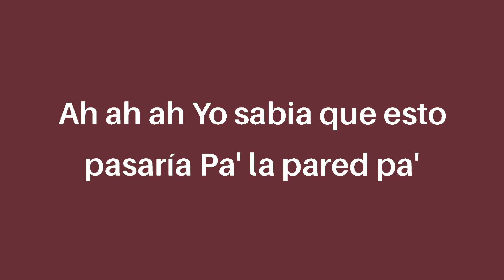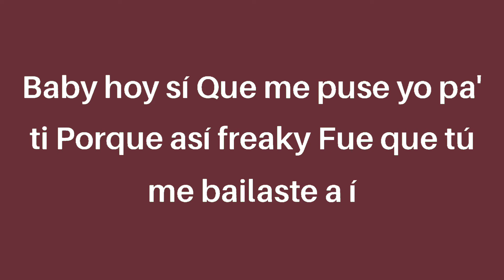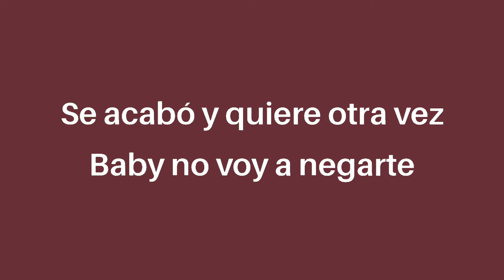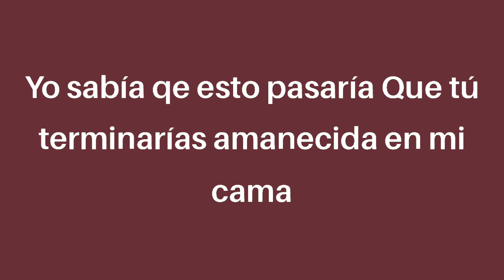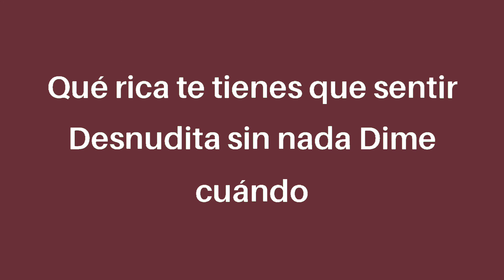Rauw Alejandro X Chencho Corleone X Kevvo feat. Bryant Myers X Lyanno X Dalex El Efecto Remix (letra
Rauw Alejandro X Chencho Corleone X Kevvo feat. Bryant Myers X Lyanno X Dalex
El Efecto Remix (letra/Lyrics)

Letra:
Baby hoy si…
La Nota ya le hizo efecto…

Porque asi freaky…
Ah, ah ahhh…
Yo sabia que esto pasaría…
Pa’ la pared, pa’ darte…

Porque tú me bailas así

Como si estuviéramos en la cama

Que rica te tienes que sentir
Desnu’ita sin nada

Dime cuando nos vamos a ir

Que se nos acaba el tiempo

Si vienes o lo dejas para luego

Kevvo
Kevvo
Kevvo

La nota ya hizo efecto, y estoy sintiéndola
Tirándole la labia, convenciéndola

Me cuenta su deseo, voy conociéndola
Le gusta el bellaqueo, esta bien dura, y esta rompiéndola

To’ el mundo mirándola
Esta bajo los efectos de la nota y sigo castigándola
Quiero la combi completa
El booty grande con las tetas

La nota me tiene directo y a ella la puso coqueta
Pa’ mi, que sin ropa tu te vez mejor
Envía fotos pa’ escogerte la ropa interior

Dalex

Si lo dejas para luego, pierdes
Ya dame la verde
Que quiero comerte
Con la champaña, también de la verde

Para convencerte
¿Yo que tengo qué hacer?

Dime si conmigo te vas

O si no vas a hacer na’

Pa’ no perder el tiempo
Si como tú bailas, lo haces

No esperemos más,
Yo quiero estar adentro

Baby, hoy si

Que me puse yo pa’ ti

Porque así, freaky

Fue que tú me bailaste a m
i

Moviéndote, twerking

De espalda te vi el g-string

I’m sorry, si fresqui-

To  me puse al verte así

Erótico se puso el encuentro entre tu y yo
Olvida si es lo correcto

Y el momento vívetelo
Si a mí, mami

Tú me permites fluir

Verás que fácil

Yo te llevo al éxtasis

No queda casi

Pa’ que cierren esto aquí

Ya estamos horney,

¿Qué es lo que hacemos aquí?

Esnu’ita sin nada

Ly
Ly

Ly

Yo no busco amor,
Y tu no quieres amarrarte
Los sentimientos no se comparten
Tu y yo en una esquina, shorty
Si te di duro, sorry
Es que ese booty vibra, prrrr baby más que una forty

Le gané…
Ven pégate
A la pared pa’ darte
Se acabó y quiere otra vez
Baby, no voy a negarte
Que quiero memorizarme tus mejores partes

Por eso yo te gané…

Ven pégate

Bryant, Bryant Myers

Tú y yo empezando a desvestirnos

¿Cómo será?
Será después, o sea ya mismo pasará

Siento que son compatibles nuestros signos, nena

Se nota que pa’ lo maligno eres buena

Hija de Lucifer
Ya te imaginé desnuda
Dime si vas a hacer que se cumpla
A la que pruebes una,
Va a pedir segunda

Y tampoco no se ve,

Hay poca luz.

Con ganas de saber como en la cama te ves tu

Si supieras lo que este efecto me provoca hacer,

Experimentar contigo varias poses

Yo sabía,

Que esto pasaría

Que tu terminarías,

Amanecía en mi cama

Después de esta noche

To’ se olvida

Y si quieres otro día

A cualquier hora me llamas

Yo sabía,

Que esto pasaría

Que tu terminarías,

To’ se olvida

Ra’ Ra’ Rauw Alejandro

Este es el remix, mami
Dalex

Chencho, Chencho, Checho Corleone, baby

Dímelo Nigel con Nais Gai
Rich Music

Duars Entertainment

El Efecto Remix (letra